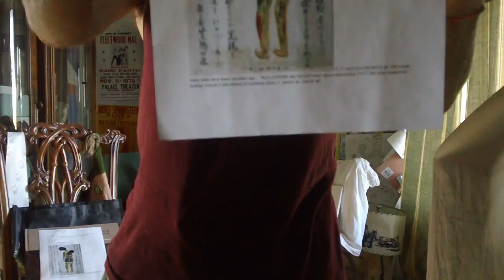Fukushima breaking news, FUCK THE CLOCK, it's a human thing, kevin D. blanch 8/30/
POST IGNORANCE
HAD A wife and 85 million KIDS in Baltimore JACK, THEY WENT out for a ride; and they NEVER CAME BACK, they went out for a ride, took a wrong turn and just keep on going, THEY betrayed US,
BONGO, Bruce both Patties, Warhol's off spring, STINE, Ronnie,  both Georges, bill, Stevie, as the land slide NEVER DID BRING TMEN DWON it brought t us, down " I climb a mountain and I turned around, AND THEY SAW THERE REFLECTION , ,,,,,, and the Plutonium landslide came down,,,,,,,,

Remember  WHEN THIS MUSIC Mattered,, AND she THEY WE, mattered OR AT LEAST GAVE A FUCK,,,,,,NOT NOW, NO ONE GIVES A FUCK-USHIMA,,,,,,,, NO ONE, not music any way,,,,,, FUCK ALL THERE FUCKING MONEY,,,,,,, WHERE ARE THEY NOW COUNTING THERE FUCKING MONEY AS fuck-us-hima is killing us, all
THE FUCK THEN so real the FUCK them all now I HAVE MONEY, THE FUCK-US-SHIMA VERY REAL THE FUCKS OF THE 70S,,,,,, NOW ITS THERE FUCKING MONEY,,,,,
kevin D. blanch POST IGNORANCE,